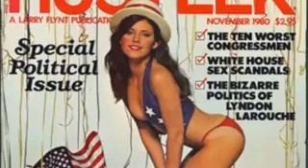Teaser: How I Shot Larry Flynt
Serial killer Joseph Paul Franklin tells Clarion-Ledger reporter Jerry Mitchell why and how he shot Hustler magazine publisher Larry Flynt.